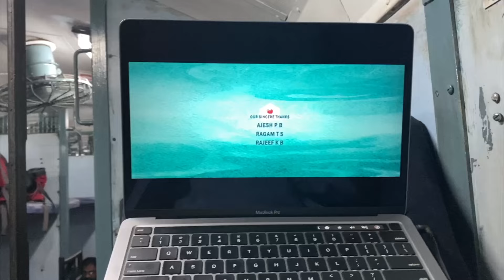Let’s go to Hyderabad 🔥